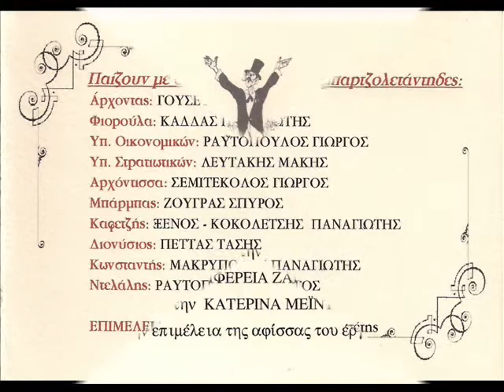O FATAOULAS ARXODAS THEATRIKO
MOUSIKO GYMNASIO ZAKINTHOU  20/5 & 21/5